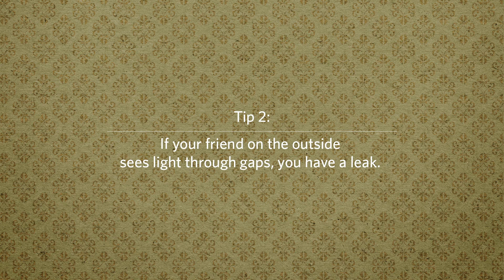How To Detect Air Leaks | LG&E and KU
Employees Courtney & Aron are empowering us to save! She'll take you step-by-step to determine if your home has an air leak, because it could be costing you money!

You'll need:
- A dollar bill
- A flashlight
- And a friend

Tip 1: Place the dollar in the window frame and close the window and pull on the dollar bill. if it slides out, you have a leak.

Tip 2: At night, shine a flashlight at your front and back door molding and have your friend stand on the outside. If they see the light through the gaps, you have a leak.

Check drafts in these places:  exterior doors and windows, baseboards, weather stripping and attic opening.
Louisville Gas and Electric Company and Kentucky Utilities Company, part of the PPL Corporation (NYSE: PPL) family of companies, are regulated utilities that serve nearly 1.3 million customers and have consistently ranked among the best companies for customer service in the United States. LG&E serves 326,000 natural gas and 411,000 electric customers in Louisville and 16 surrounding counties. KU serves 553,000 customers in 77 Kentucky counties and five counties in Virginia.